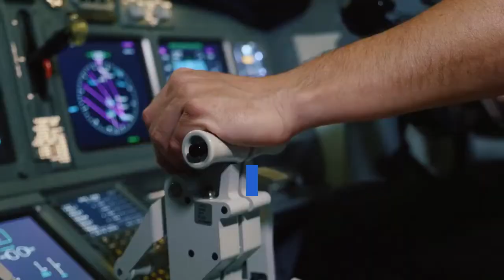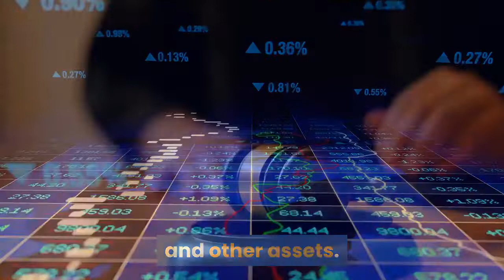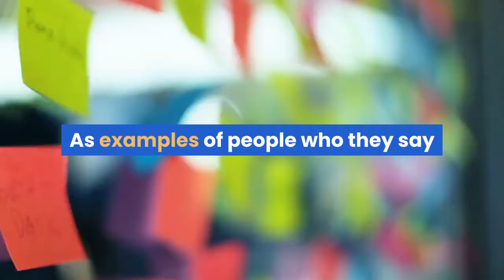Ex WallStreetBets Mods Aim to Turn WBS 2 0 Decentralized & Tokenized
A group of moderators from the subreddit behind GameStop (GME) short squeeze, which made the headlines across the globe, WallStreetBets (WBS), is now planning to take a path of decentralization and build a smart contract-based pool."It's time to decentralize WallStreetBets [and] build WallStreetBets 2.0," said the group which claims to be original moderators of the subreddit. They go on to say that they want to accomplish this "Not in the way that the media or the mods that remain on Reddit have claimed. We don't want to monetize the community – we want the community to monetize itself. We don't want to control the community – we want to decentralize it."They also make mention of "a decentralized community, a decentralized hedge fund," and a potential airdrop of a token in the future. One of the worries they expressed is the ability of the centralized platforms to shut the group and its efforts down sans any warning, as the users are not in control. The group further expresses their belief in capitalism, making money, and that "money is made when progress is made."The problem: as the group sees it, to accomplish their goals and compete with large institutions, they utilized certain tools in important roles, but which they describe as "rudimentary, centralized, and prone to failure," including Robinhood, Discord, and Reddit. As reported, platforms like Robinhood took the decision to halt trading on GME, dogecoin (DOGE) which also caught the subreddit's attention, and other assets. All this was followed by a legal hearing where a number of key players testified, including Reddit CEO Steve Huffman, Robinhood CEO Vlad Tenev, and WSB member Roaring Kitty. As the GameStop price jumped yet again last week, Reddit went down for a number of users for about an hour. The solution: building a new, decentralized version of WSB, owned by nobody, powered by smart contracts, with a public, audited, and immutable code. The platform would financially incentivize users to share ideas and memes, and it would allow "millions of individuals [to] pool their money together to have more power and influence in the market than the largest hedge funds," said the group. Instead of Reddit profiting off the community, the community would profit together, they claim, and get paid for their content "instead of earning worthless Reddit gold."As examples of people who they say recognized the potential of this idea, the WBS 2.0 team gave American billionaire Mark Cuban discussing a WallStreetBets DAO, and entrepreneur Balaji Srinivasan tweeting of WBS going DeFi, using smart contracts for an exit from a short squeeze with no bag left holding. This comes after an apparent (and apparently messy) rift had formed between the subreddit's moderators over monetization and centralization, leading to this one group leaving or being ousted from the subreddit: reportedly, while some were pushing for decentralization, others objected to it.